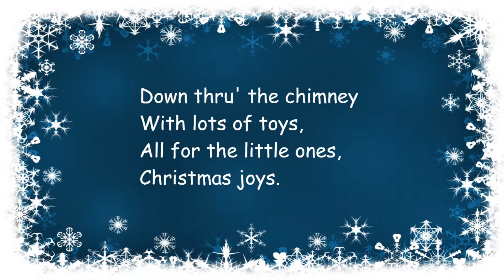♫ Up on the Housetop ♫ Children's Christmas Song